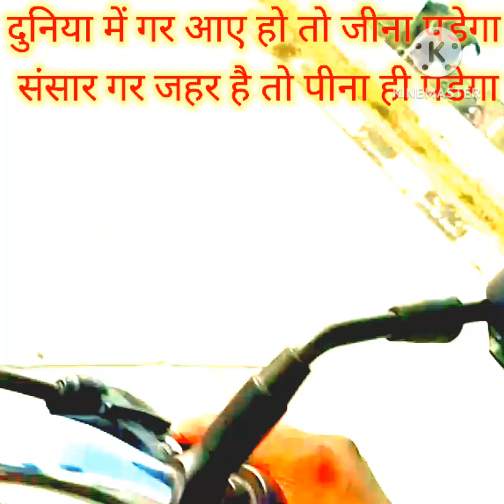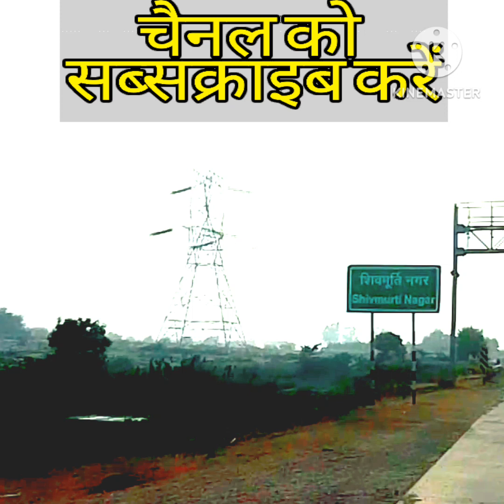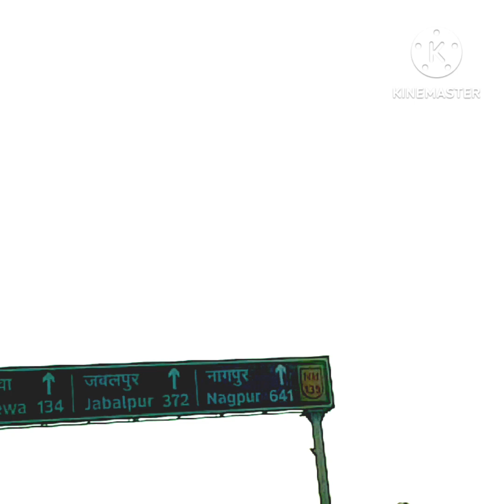video truckdriver truck viral 2023shorts youtubeshorts 2023shorts shirtfeed